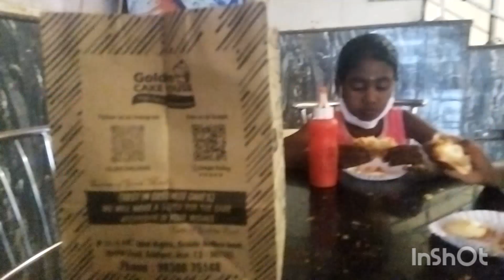Vlog.. మాపాప birthday షాపింగ్ కోసం సిదిపేట్ వెళాము🥰🥰 బట్టలు కేకు కోనాము🥳// shyamalajettivlogs.